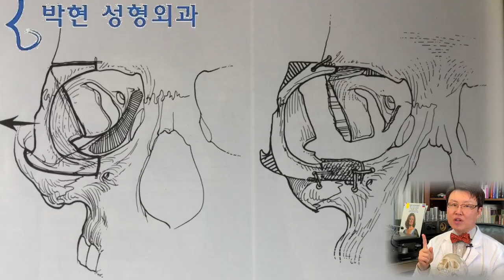돌출눈 지방이식 교정 vs 안와감압술(안와확장술)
서양인이 눈이 깊은 이유과 동양인에서 안구 돌출이 많은 이유에 대해 말씀 드렸고
사례자가 눈돌출인데 쌍거풀수술후 싸납게 보였다고 말하였습니다
또한
대표적인 돌출눈 수술로 안와감압술과 지방이식이 있는데 이의 차이점에 대해 말씀 드리겠습니다.

자연적인 얼굴 생김새에 의한 튀어나온눈 과는 다르게
원래 눈이 안 튀어 나왔었는데 질환으로 안구가 튀어나오는 경우가 갑상성 항진증

감상선 항진증에서는 이 안와 (눈알을 둘러싸고 있는 뼈)의 내용물이 살이 찌면서 눈알이 밀려 나오는것입니다.

이의 가장 근치적인 수술은
1. 갑상선 항진을 치료
2. 안와의 볼륨을 크게 하는 안와 확장술을 하여 눈알을 밀고 나오는 안와의 압력을 감소 시키는 안와 감압술을 하는것입니다.

저희 병원에서는 돌출눈 지방이식을 하므로 갑상선 항진증에서는 치료 하고 있지 않습니다.

따라서 저희 병원에서는 진단을 정확히 해서
진단에 적합한 치료를 결정하겠습니다.

얼굴이 납작해서 눈알 튀어나옴 현상이 있다면 얼굴 깊이를 깊게 하여서 얼굴의 입체감도 살리고
꺼벙하게 보이거나 사납게 보이는 현상을 완화 할수 있습니다.

돌출된 눈의 쌍꺼풀 수술과
돌출된 눈의 관상에 대해서는 다음 동영상에서 자세히 설명드리도록 하겠습니다.